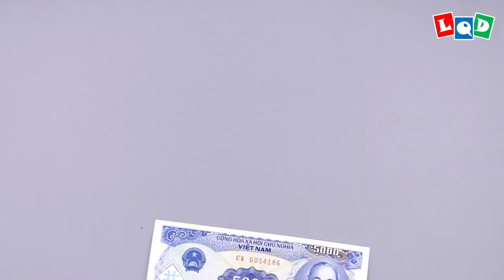Bahamut 3 (Lien Quoc Dat) - LQD Money Origami